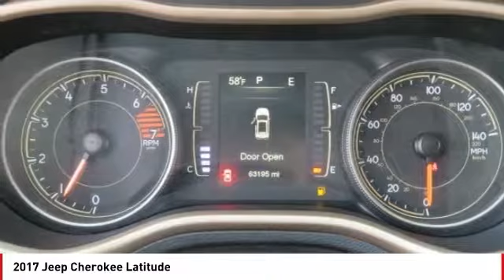2017 Jeep Cherokee 2017 Jeep Cherokee Latitude FOR SALE in Seaside, CA UR28646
Cardinale GMC
2 Heitzinger Plaza

Recent Arrival! RARE HARD TO FIND. HURRY!!!, RED TAG SALE!! HURRY. , SERVICE RECORDS AVAILABLE, SERVICED REGULARY, Alloy Wheels, Backup Camera. White 2017 Jeep Cherokee Latitude FWD 9-Speed 948TE Automatic 2.4L 4-Cylinder SMPI SOHC 21/30 City/Highway MPG Awards: 2017 KBB.com 10 Most Awarded Brands Vehicle price and availability are subject to change without notice.